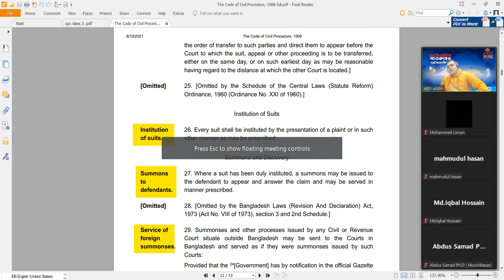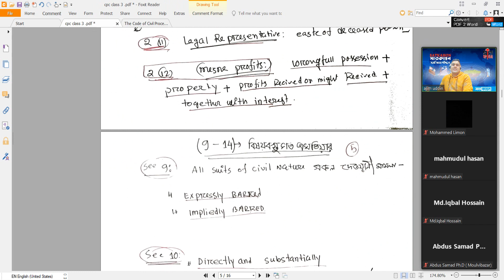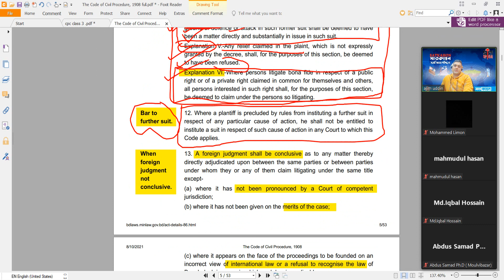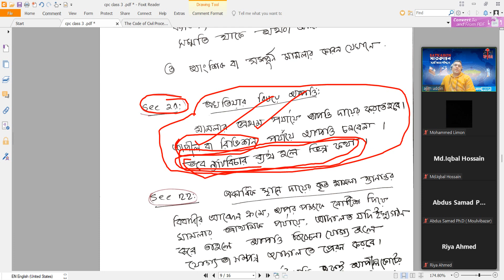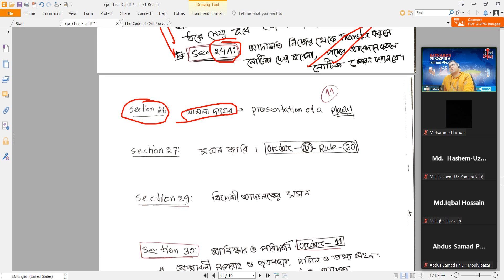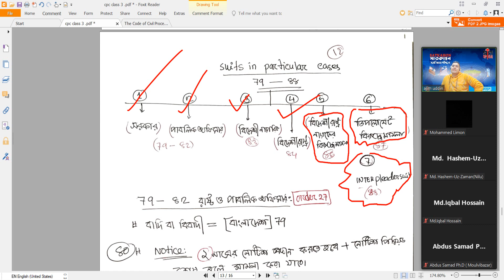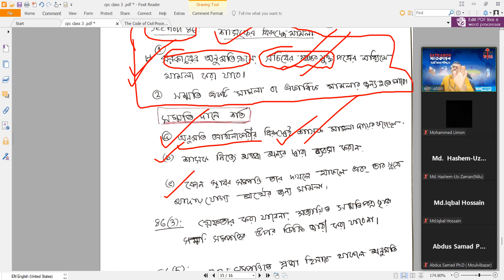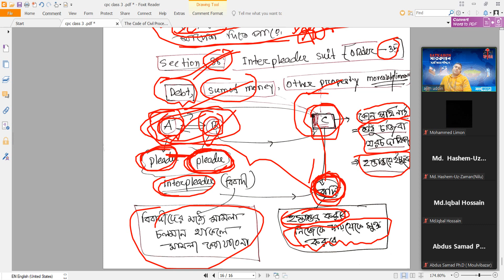দেওয়ানি কার্যবিধি ১৯০৮ cpc 1908#satkahon